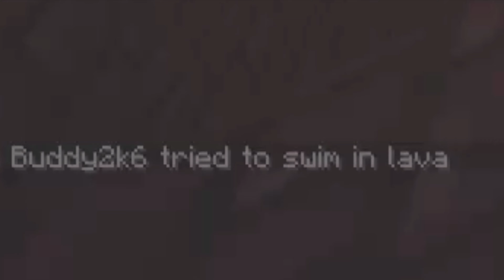THE COUNCIL PLAYS MINEZ: The Dungeon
Act One: Part Two and Part Three
Outro Song by Me (BLASTA)